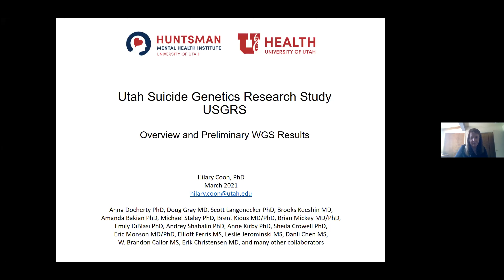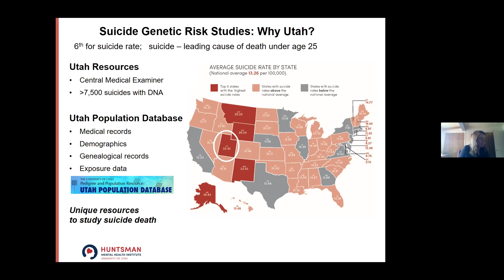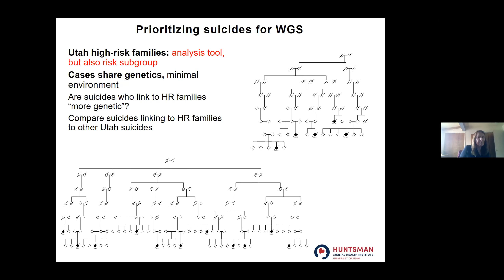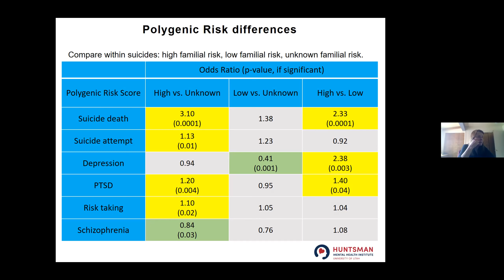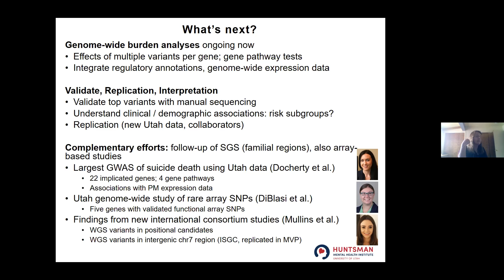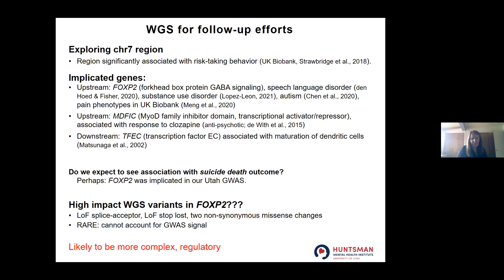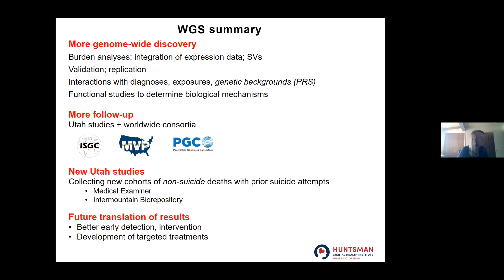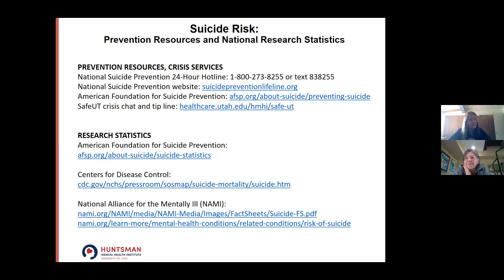UGP Genome Rounds, March 18, 2021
"Utah Suicide Genetic Research Study: Correlates of Familial Risk and New Preliminary WGS Findings"

Hilary Coon, PhD
Professor, Department of Psychiatry

Utah Genome Project (UGP) Genome Rounds
"Genome rounds is an opportunity for University of Utah Faculty and Staff to address challenges and learn from the successes of your colleagues in the genomics community. It is intended to be a highly interactive forum and discussions are encouraged."